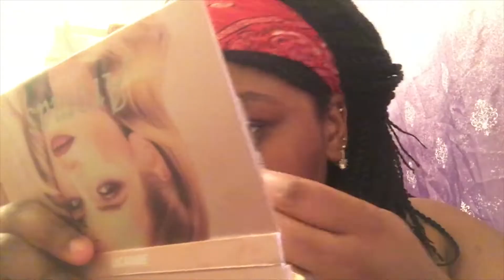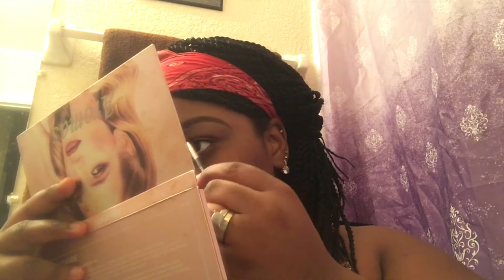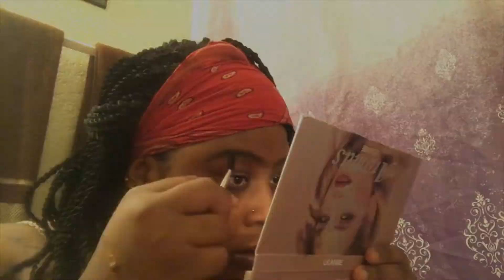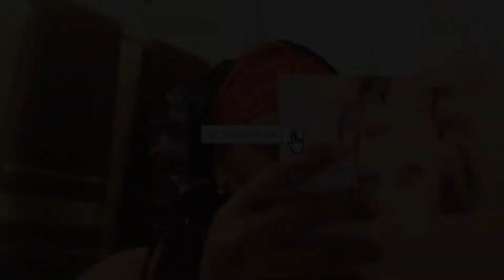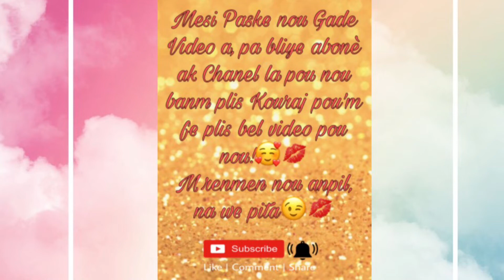Vinn Aprann Fe Souci | Trés Fasil👌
Bienvini sou chanel mwen an tout moun, m ta swete nou renmen ti video sa m lage pou nou. Pa bliye abone sou chanel la pou nou ankouraje’m  pou’m ka lage plis bel ti video pou nou. Si nou renmen vlog, maquillage, video kote map fe mange, bel ti konsey ak lot bel Video toujours wap renmen chanel sa net! M renmen nou anpil 🥰 pa bliye pataje ak zanmi’w ak fanmi’w pou Fanmi Youtube la grandi.💗💓